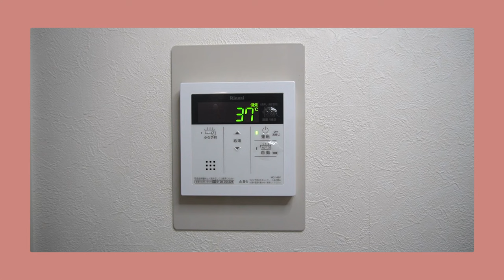Was ich aus einer Japanischen Wohnung gerne in Deutschland hätte!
Ich liebe es über Wohnung zu reden und deswegen ist diese Video mehr als überfällig! Ich erzähle euch, was es in Japanischen Wohnungen alles an besonderen Features gibt und was ich besonders mag!

***Kapitel***
00:00 Wir reden über Wohnungen!
00:48 Genkan
02:02 Einbauschränke
03:43 Badezimmer
05:51 Fazit

***Musik***
Sweet View by Mansji